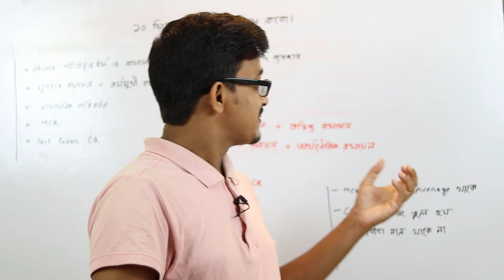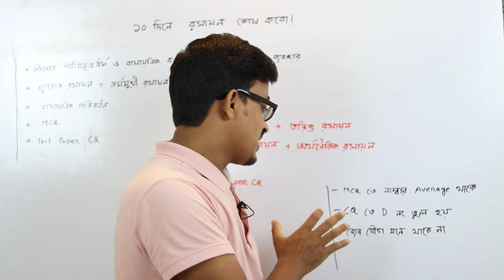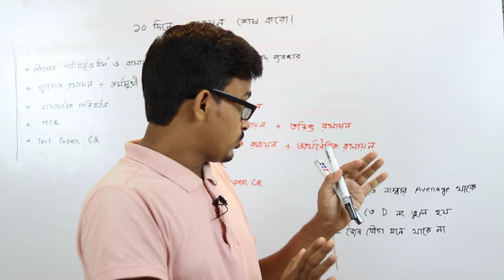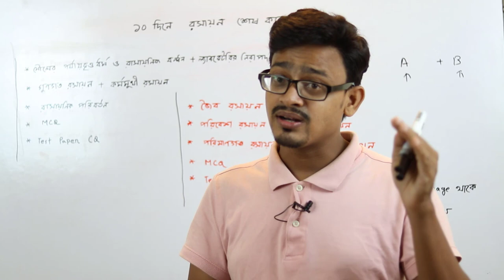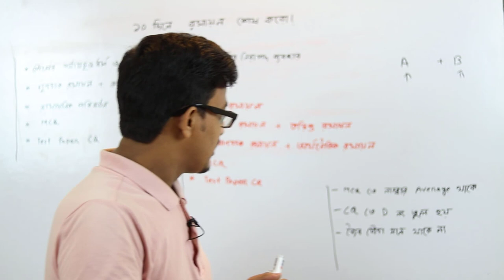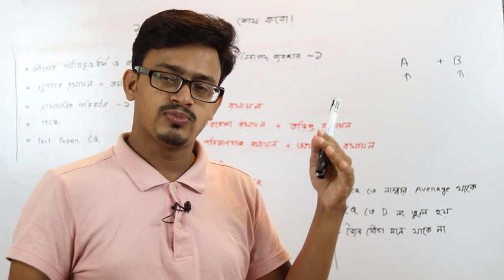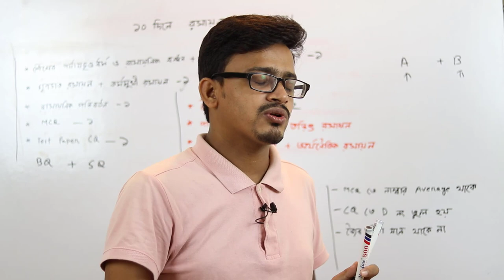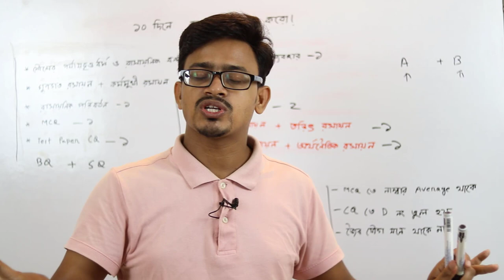রসায়ন ১০ দিনে শেষ করার কৌশল || Hsc Chemistry Suggestion 2022 || EdulectureBd || Md Bahar Ullah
Complete HSC Chemistry in Just 10 Days
Hsc Chemistry Suggestion 2022
এইচ এস সি রসায়ন সাজেশন 2022